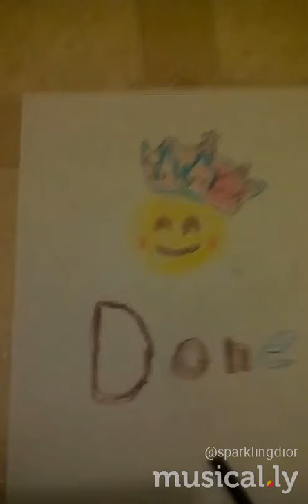Hope u like it ☺(1)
Musical.ly:Sparklingdior